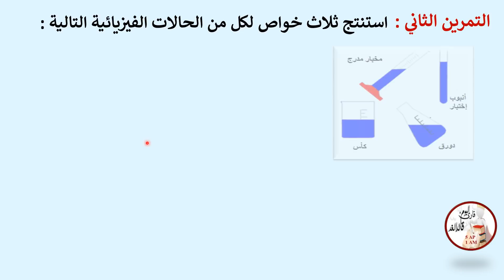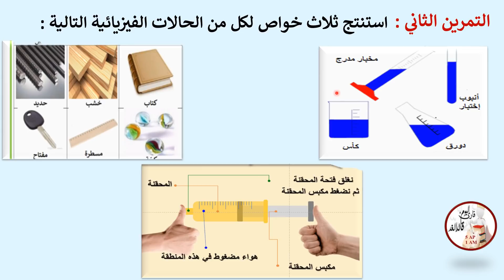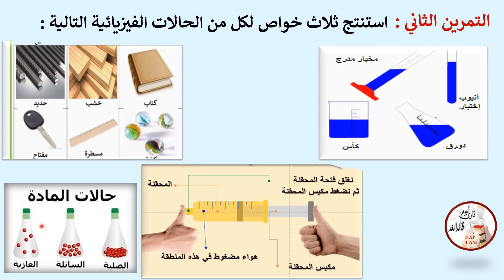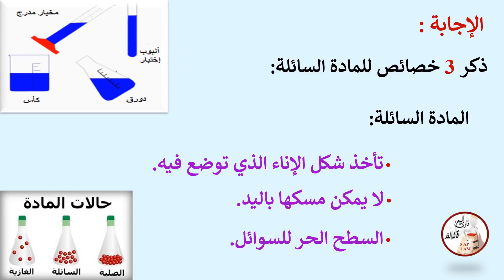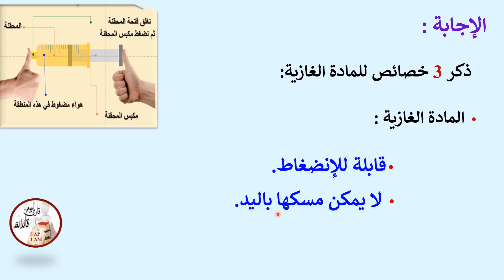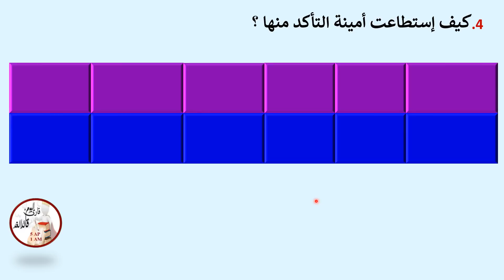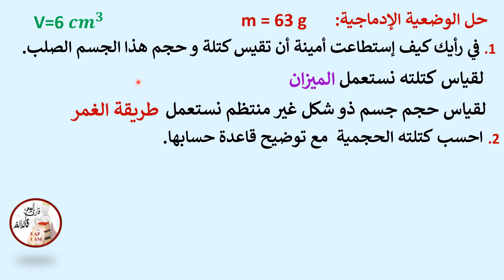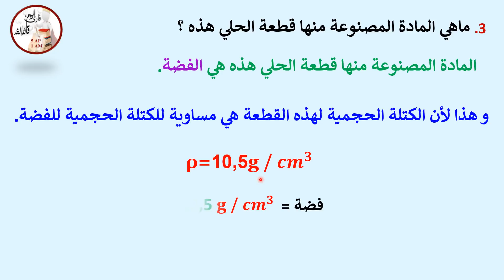إختبار في مادة الفيزياء للفصل الثالث السنة الأولى متوسط النموذج رقم 02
حل إختبار في مادة  الفيزياء للفصل الثالث السنة الأولى متوسط النموذج رقم 02